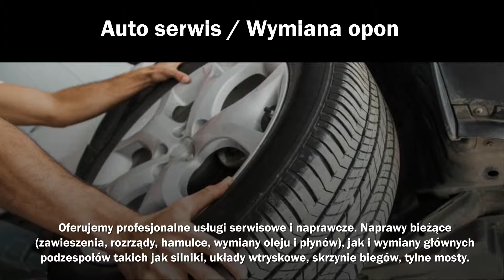Pomoc drogowa holowanie Rejowiec MACH-MOT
Od 2010 roku prowadzimy działalność, której właścicielem jest Mateusz Machaj. Siedziba naszej firmy Mat-Moch zlokalizowana jest w Rejowcu, na terenie powiatu chełmskiego, w województwie lubelskim.

Do naszych zadań należy pomoc drogowa oraz holowanie samochodów osobowych oraz maszyn. Świadczymy usługi całodobowo, przez 7 dni w tygodniu. Jesteśmy także specjalistami od mechaniki samochodowej, podejmując się zadań związanych z naprawami bieżącymi.

Proponujemy naszym klientom pomoc na drodze. Zjawiamy się we wskazanym miejscu błyskawicznie. Oferujemy przewóz maszyn rolniczych oraz budowlanych, w tym przyczep, ciągników, koparkoładowarek i wózków widłowych. Posiadamy w firmie lawety, których stan techniczny na bieżąco sprawdzamy. Dodatkowo są wyposazone we wciągarki.

Do każdego zadania podchodzimy z pełnym zaangażowaniem. Holowanie aut odbywa się w bezpieczny sposób.